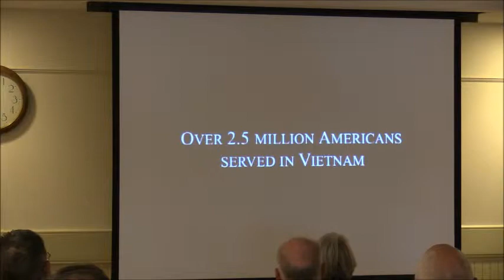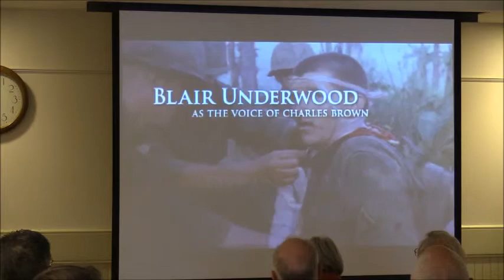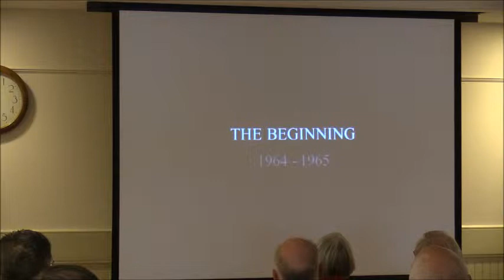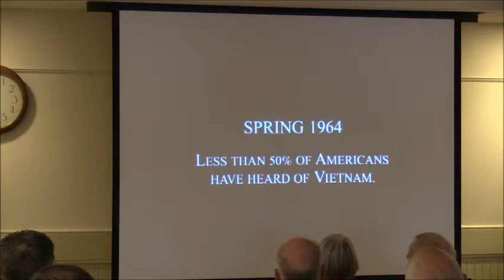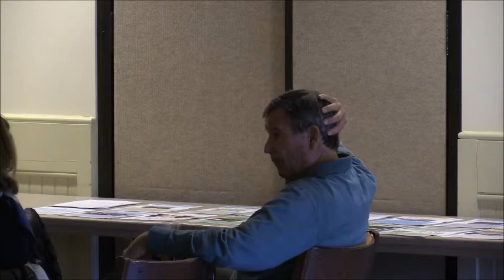The Tet Offensive: Lessons from the Vietnam War (April 8, 2019)